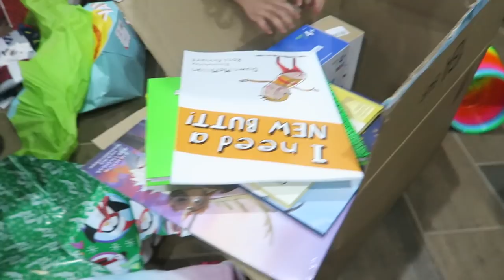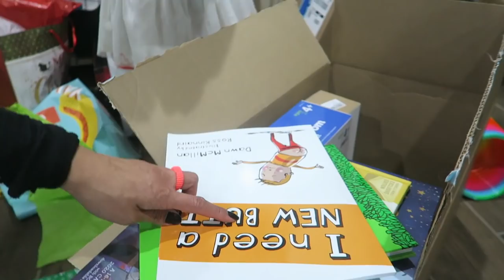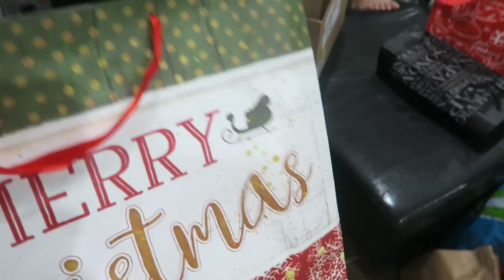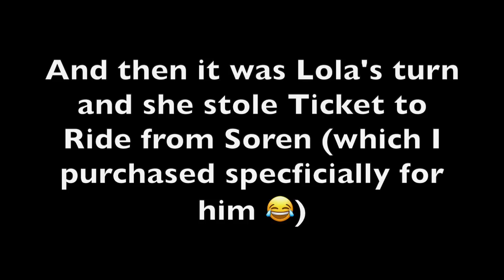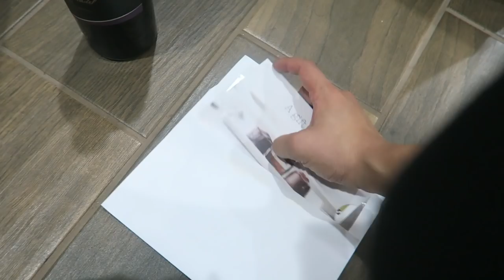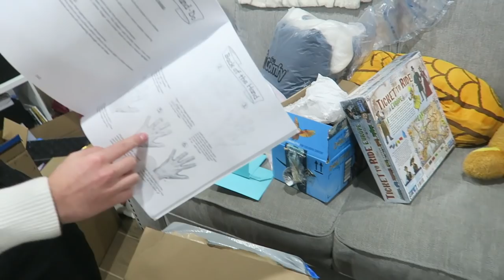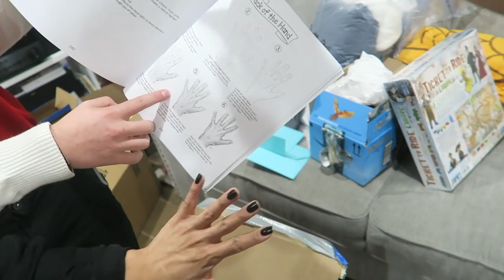2020 Week 1 Vlog: Party Time